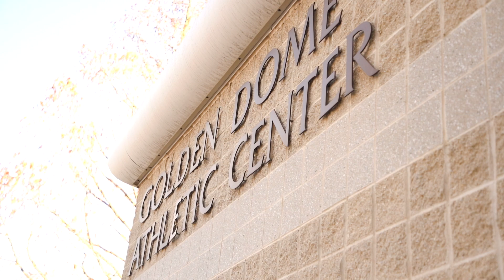Men's Basketball vs NJCU | 2.4.23